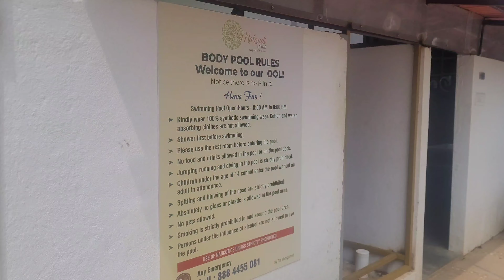Best Farm stay near in Bangalore | Chaitanya Srini Vlogs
Welcome to my YouTube channel. you'll find a variety of content here that is designed to help you create a beautiful and comfortable home for yourself and your loved ones.You can also get more details about unique places to visit like farms, temples and shopping.